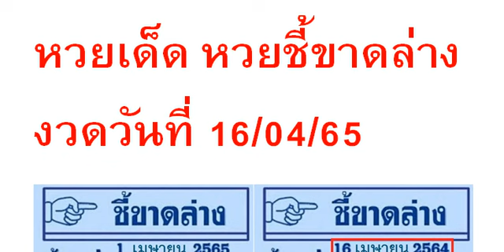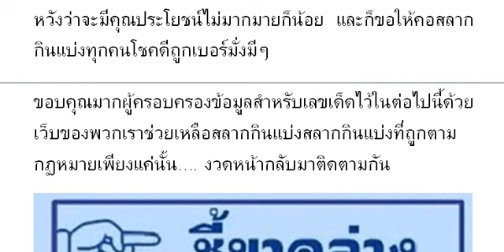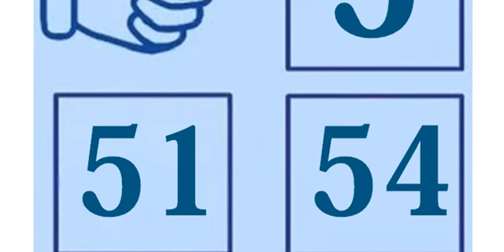🇹🇭2-3ตัวบนล่าง 👏💪🇹🇭 # หว ยเ ด็ด หว ยชี้ ขา ดล่ าง งวด วัน ที่ 16/04/65